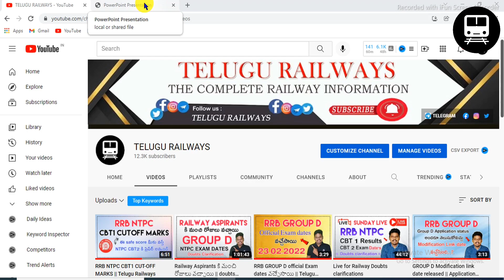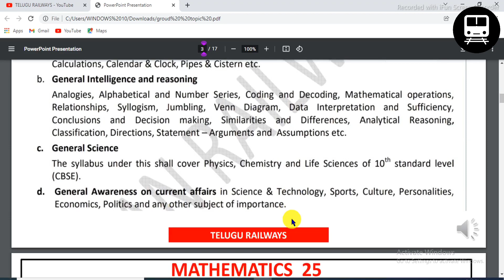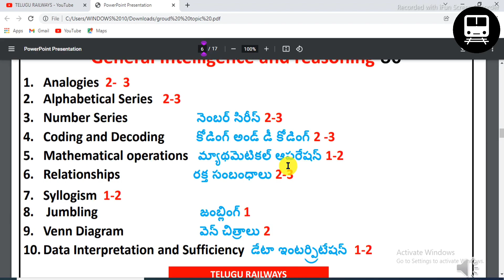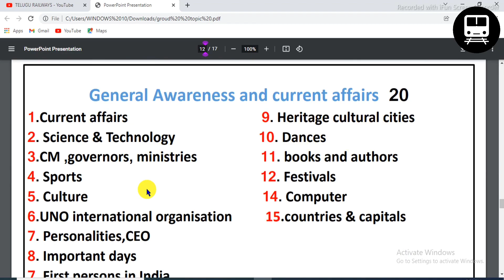RRB GROUP D Syllabus Pdf Download ( Telugu & English )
Telugu Railways Telegram group.

I'm on Instagram as @telugu_railways.